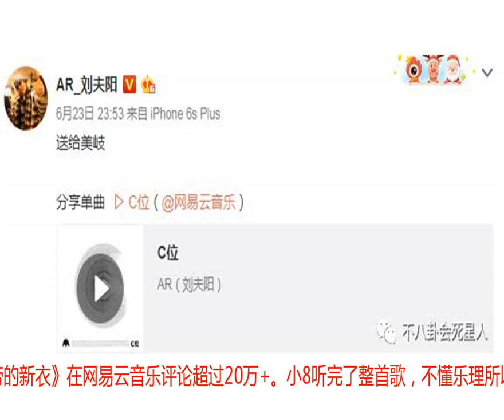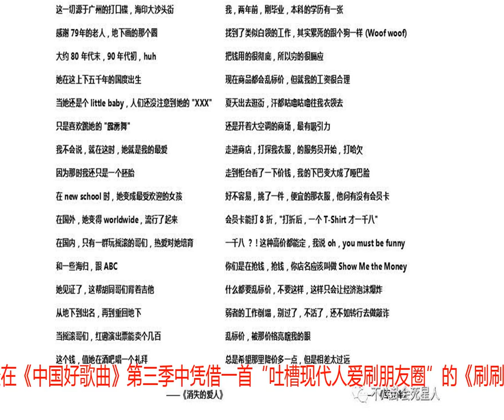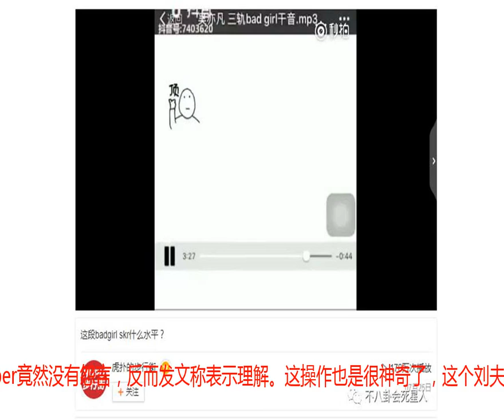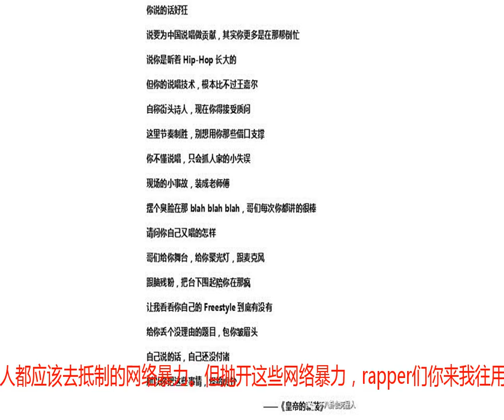他被刘欢夸是最好的rapper，曾为孟美岐写歌，后炮轰吴亦凡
最近，吴亦凡被动的在娱乐圈上演了一场大戏。起因是微博名为“虎扑的步行街”发了一条无修音的吴亦凡演唱音频，音频中吴亦凡的气息不稳、咬字不清，被批是“说唱界王语嫣”。不一会儿，吴亦凡的粉丝不干了，跑到虎扑论坛“反黑”，却被论坛的资深人士怼天怼地。眼看事情发展的越来越大，正主吴亦凡发文，大意是：不知道动了谁的奶酪，有人这么黑我。过几天我会出首歌好好diss你们。这话一出，大家都在等吴亦凡的新作品，可是吴的作品没等到，反而让另一个眼疾口快的rapper抢先出了一首《皇帝的新衣》用来diss吴亦凡，这个人就是——AR刘夫阳。刘夫阳是谁？小8搜了搜，发现他竟然连个百度百科都没有，但并不影响他的《皇帝的新衣》在网易云音乐评论超过20万+。小8听完了整首歌，不懂乐理所以不对这首歌的beat和flow做点评，但不得不说他的词写的real大胆...几乎把吴亦凡这些年面临的质疑全写进去了。随便贴几段歌词大家感受一下。歌中还顺带夸了一波王嘉尔。这突如其来的点名是怎么回事？王嘉尔的粉丝表示在角落瑟瑟发抖，不想卷入这场混战。Diss吴亦凡、夸赞王嘉尔，看这路数似乎是想蹭一波当红流量小生的热度啊！但不少“黑炮迷”却